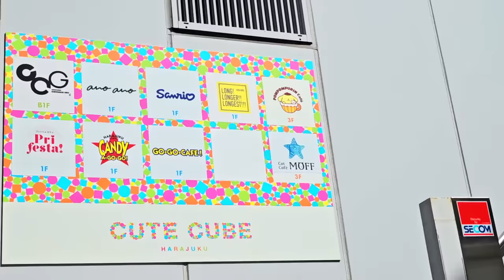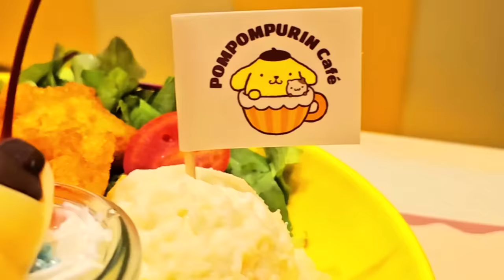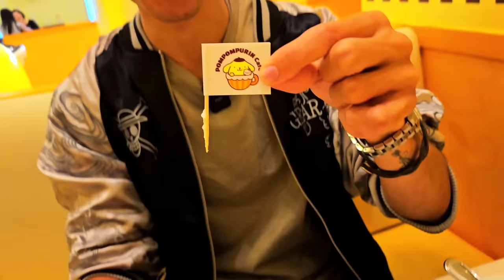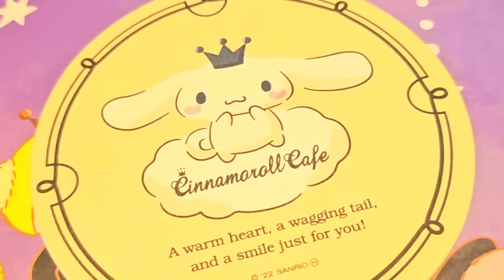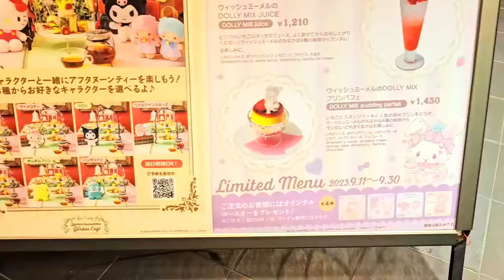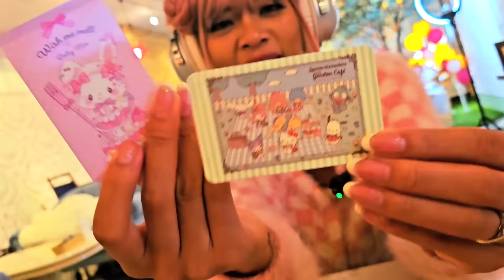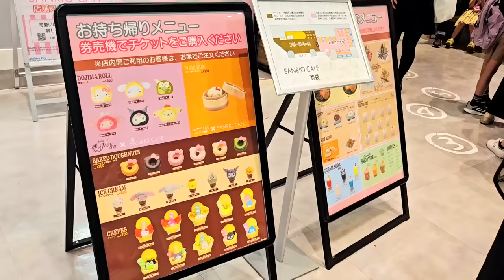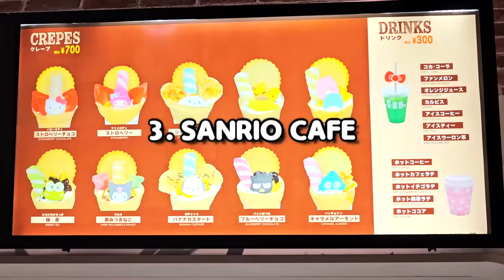VISITING 4 *SANRIO* CAFES IN JAPAN!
Hey SugarStar! Today SugarStar 2 visits 4 Sanrio Cafes in Japan! PomPomPurin Cafe, Cinnamoroll Cafe, Sanrio Garden Cafe, and Sanrio Cafe!
hi i'm sugarstar and this is my channel where I post reaction and more sanrio and roblox content!! ✨